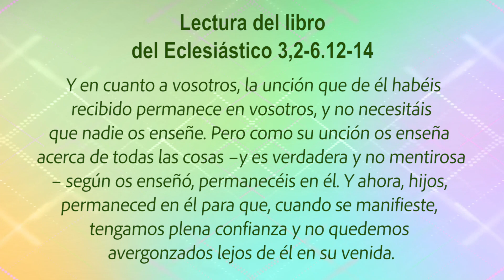ORANDO CON LA PALABRA - ENERO 02 DE 2023